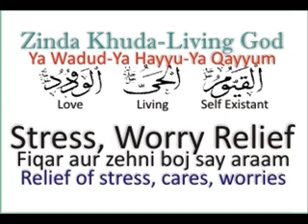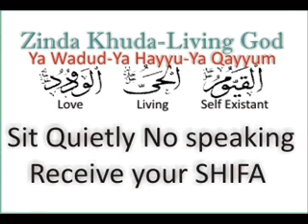Constipation - Crohns Disease say shifa